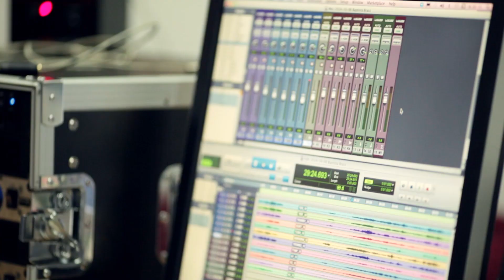In Medias Brass - G.F.Händel: Joy to the world / Örvendj, világ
Közreműködik / performed by:

IN MEDIAS BRASS
Baptista Központi Énekkar
vezényel / conducted by: Oláh Gábor
Maros Ádám (ütő / percussion),
Ott Rezső: zeneszerzés, átiratok, hangszerelés / arrangement, adoptation, instrumentation